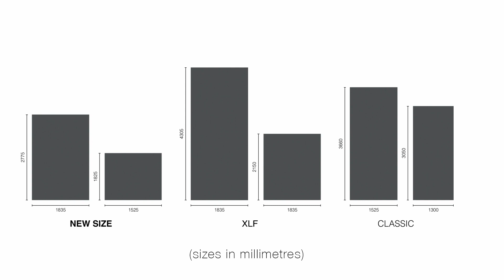Διαχωριστικά W.C. για σύγχρονους χώρους υγιεινής | Formica® Washroom Collection | ELTOP ELCUBE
H Eltop σας παρουσιάζει τη πιο σύγχρονη συλλογή διαχωριστικών WC – Cubicles System & lockers από πανέλα compact H.P.L

W.C. Partitions for Modern Washroom Spaces | Formica® Washroom Collection | ELTOP ELCUBE

Eltop presents the most modern collection of W.C. partitions – Cubicles System & lockers made from compact H.P.L panels.